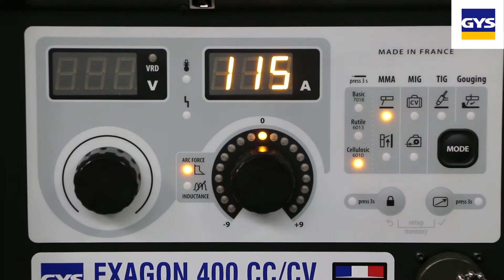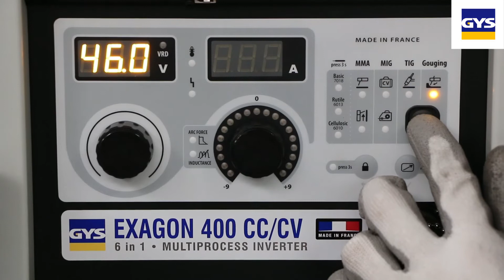GYS - EXAGON 400 (deutsche Version)